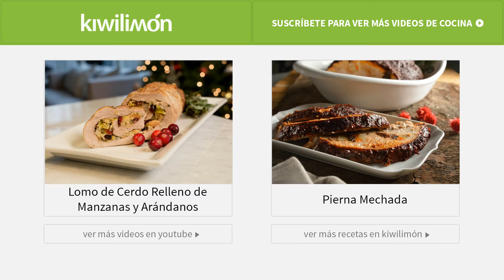Pavo con Salsa de Ponche de Frutas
La receta de pavo con salsa de ponche de frutas es exquisita, donde se aprovecha la fruta que te sobre del ponche del día anterior. Una preparación muy sencilla, que no te quita mucho tiempo y que te hará quedar muy bien con tus invitados.